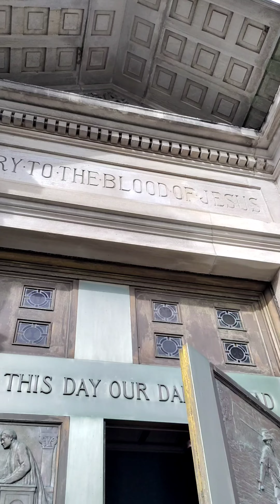Miracle of the Sun, Most Precious Blood monastery, Brooklyn, NY, pulsing Sun, 11-6-22